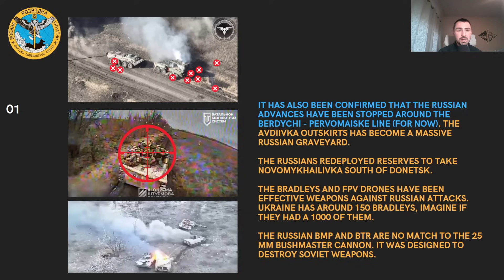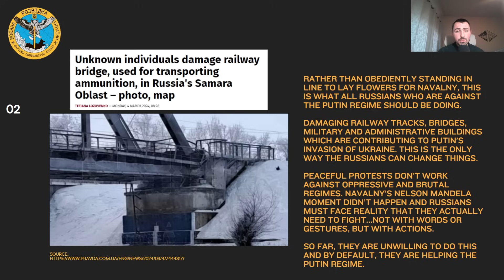Russia-Ukraine War Map Update / Mar 4, 2024 / Ukraine has Stabilized the Avdiivka Sector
Hey guys!

Let's discuss the Avdiivka sector and how the Ukrainians have managed the situation more or less there.